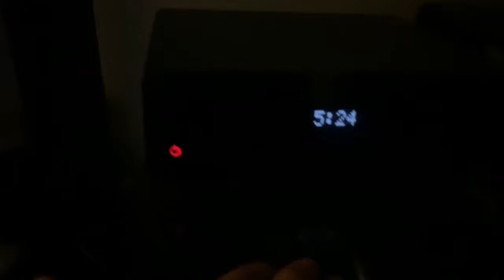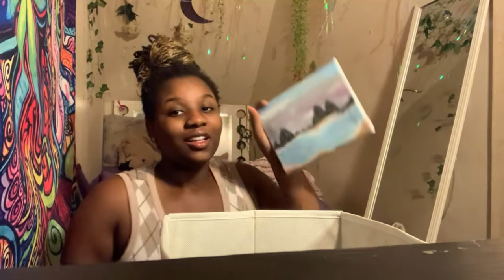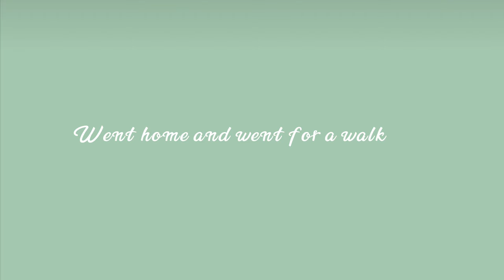Trying to romanticize a work day vlog